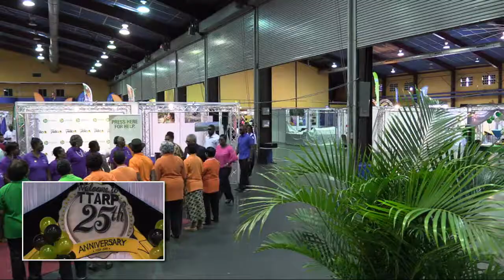TTARP Opening Ceremony 25th August 2018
TTARP: Opening Ceremony 25th Anniversary EXPO 2018
Arrival of her Rxcellency, Paula-Mae Weekes, President of Triinidad and Tobago.
Speaker: Mr Peter Pena, President od TTARP
                 Ms. Angela Lee Loy, Chairman
                 Dr Jennifer Rousse, Director, Division of Ageing
                 Mrs. Mayling Younglao, Hon. Secretary TTARP
                  Mr. Reynold Cooper Exc. Member TTARP